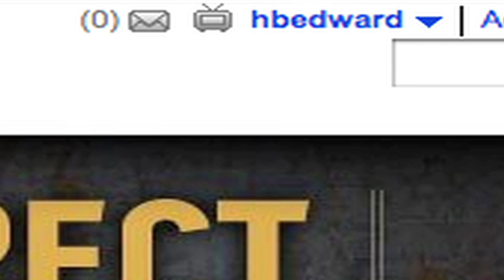¡Perfecto! VIDEO BLOG 1 CHALLENGE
to VOTE for ¡Perfecto¡ in this year's Project Direct contest! Send us to Sundance!

Remember: Voting only lasts through January 3rd! So vote today! And tomorrow! And the day after that!

You can also visit us for more outtakes and behind the scenes material